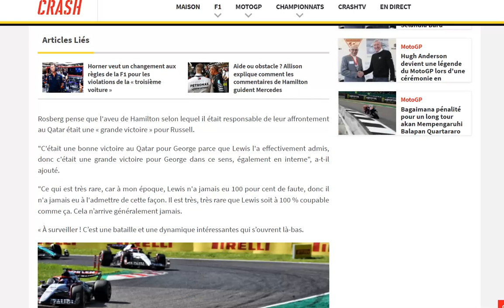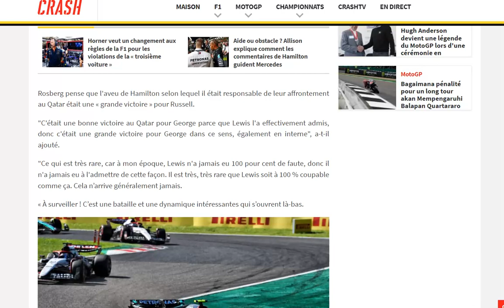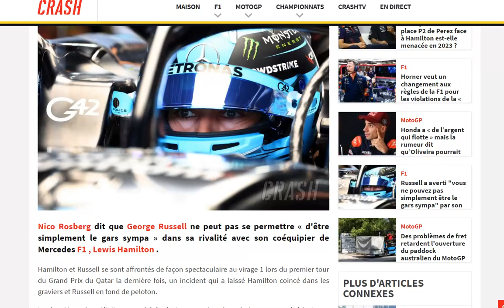Rosberg évoque Russell : il ne peut pas être le gars sympa de chez Mercedes